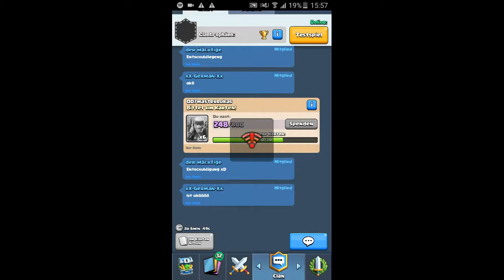Sonntags Challange mit Lars!! Clash Royale #036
Sry wegen den Intro weis Nicht was da los wahr